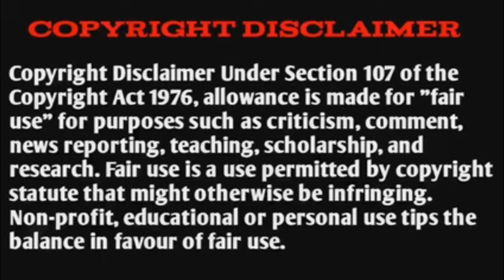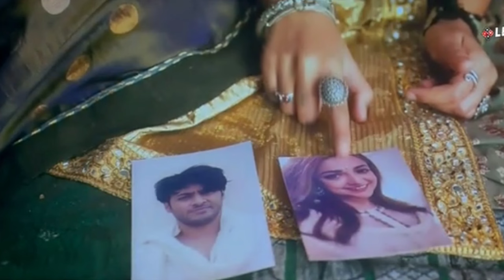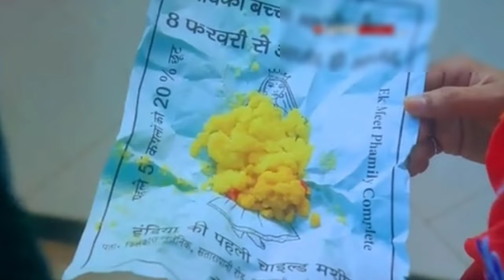(हिन्दी)Dukan (2024) explain in hindi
Note :- we make video to influence people to watch these movies which are truly hidden gems to entertain people. This video is all about explaining the movie from our own point of view for the explanation we have used most of the image, video clip from the movie for batter understanding for image &video clips all credit go to the movie owners.

Movie hidden explain, movies insight hindi, cinematic 17,pratiksha nagar, viper explained, Bollywood silver screen, movie AT Glance, Listen 2 me, Mr Alexter, Hindi Voice Over, CHALO FILM DEKHE, mobie tv hindi , movie 24*7